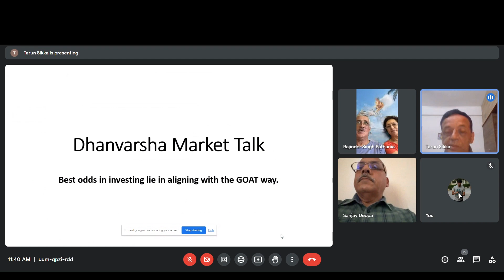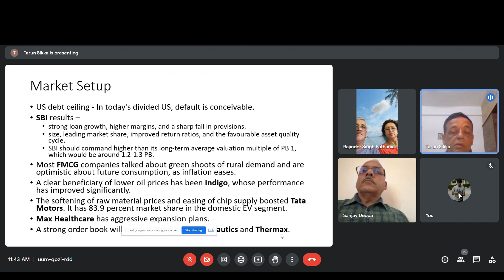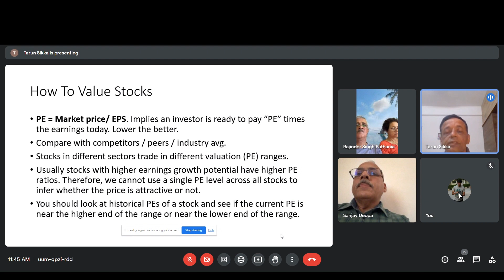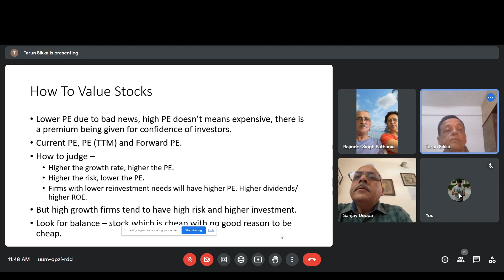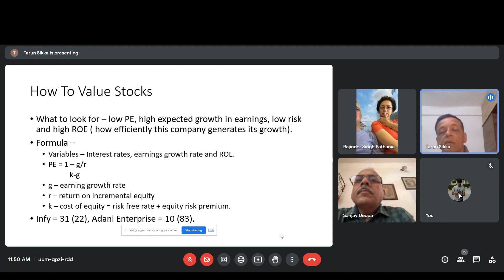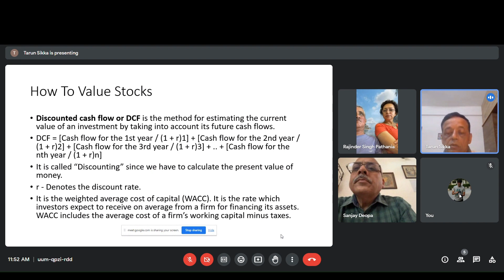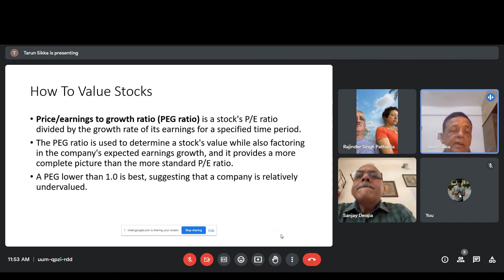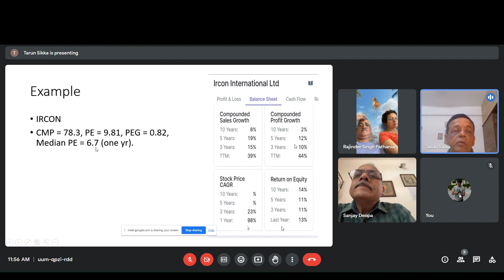Dhanvarsha Market Talk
Session -4
Best Odds in Investing lies in aligning with the GOAT Way